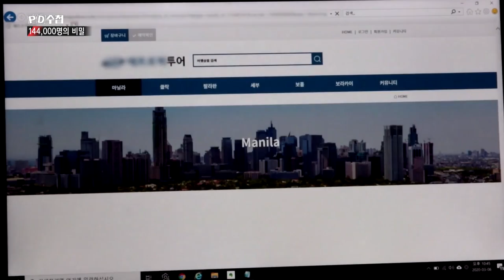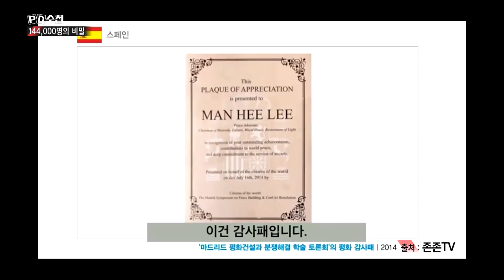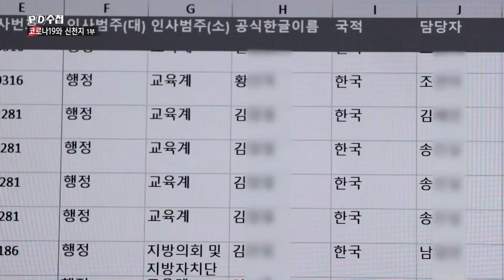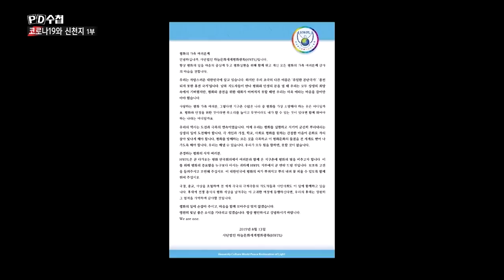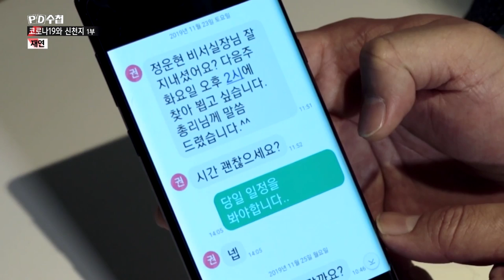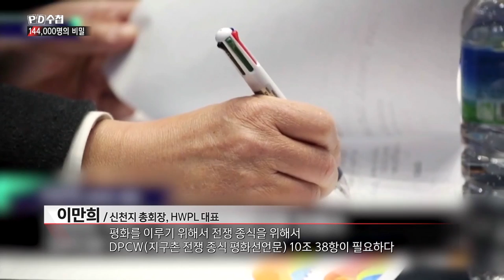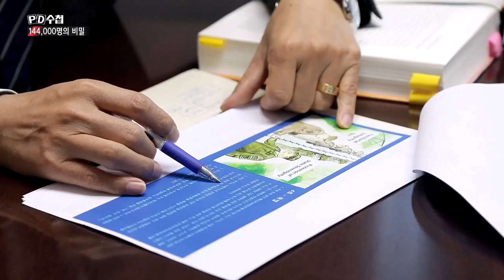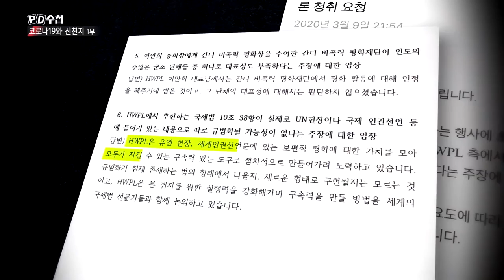신천지와 HWPL의 관계는?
✔2020년 3월 10일 화요일 '144,000명의 비밀' 방송분